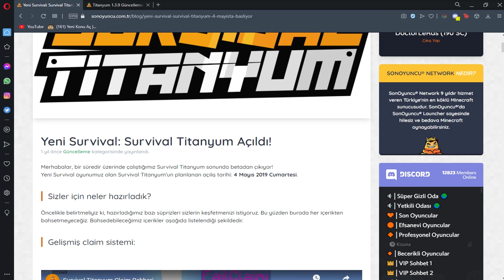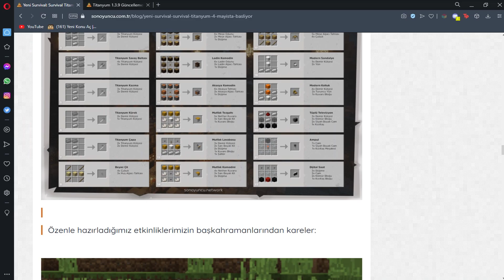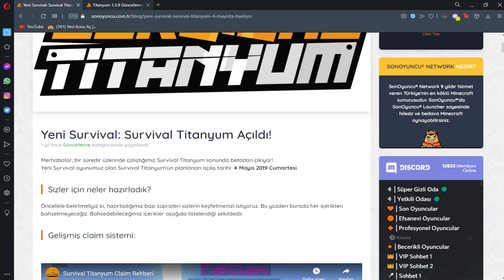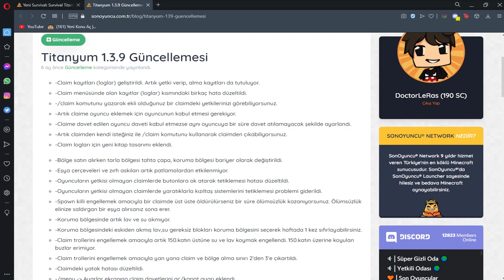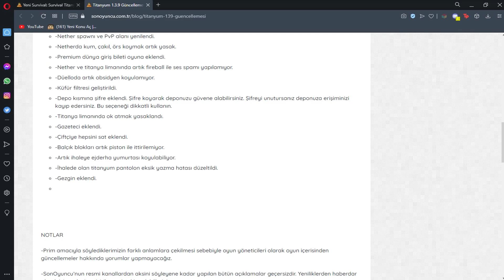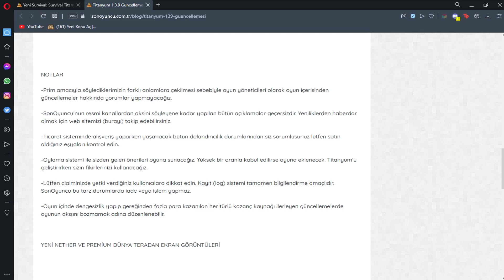TİTANYUM GİZLİ GERÇEKLER (ÇOK ŞAŞIRICAKSINIZ!) - Minecraft SonOyuncu Survival Titanyum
Herkese merhaba. Ben Doctor LeRas. bugün sonoyuncu sunucusunda survival titanyum oynadım ve en gizli gerçekleri gösterdim.

►Videoda Oynadığım Server : Mc.SonOyuncu.Network
►Oyun İsmim : DoctorLeRas

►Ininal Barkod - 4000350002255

Selamlar ben Resad , 20 yaşındayım yaklaşık 9 senedir youtube türkiye de minecraft kategorisinde içerik üretmeye çalışıyorum skyblock , survival , skywars , bedwars ve diğer aklınıza gelebilecek bütün mini games lerde video çekiyorum , videolardaki temel amacımız eğlenmek ve gülmek keyifli seyirler...

--Anahtar Kelimeler--
sonoyuncu skywars
sonoyuncu skyblock
sonoyuncu ip
sonoyuncu survival
sonoyuncu nasıl indirilir
sonoyuncu
sonoyuncu bedwars
minecraft sonoyuncu skyblock
minecraft sonoyuncu survival,
minecraft sonoyuncu ip,
minecraft sonoyuncu ayarları
minecraft sonoyuncu açılmıyor
minecraft sonoyuncu fps arttırma,
minecraft sonoyuncu fps arttırma texture pack,
minecraft sonoyuncu bedwars taktikleri,
minecraft evi sonoyuncu bedwars,
sonoyuncu nether pvp,
sonoyuncu titanyum kaptan pilot,
sonoyuncu titanyum kaptan pilot claimleri,
sonoyuncu titanyum,
sonoyuncu titanyum 1.4,
sonoyuncu titanyum efsane guncelleme,
sonoyuncu titanyum efsane guncelleme 1.4,
sonoyuncu sosyal deney,
sonoyuncu parami caldilar,
sonoyuncu kaptan pilot,
sonoyuncu kaptan pilot youtuber tag,
sonoyuncu bedava guardian spawner,
sonoyuncu bedava spawner,
titanyum bedava guardian spawner
titanyum bedava spawner
sonoyuncu skyblock bedava spawner,
sonoyuncu spawner kopyalama
survival titanyum efsane guncelleme
survival titanyum
survival titanyum en güzel claim
doctor leras
titanyum en güzel claim
minecraft fps boost
fps boost ayarlar
minecraft fps boost ayarlar
fps boost
efsane fps boost ayarlar
ultra fps boost ayarlar
1000 fps boost
fps
boost
ayarlar